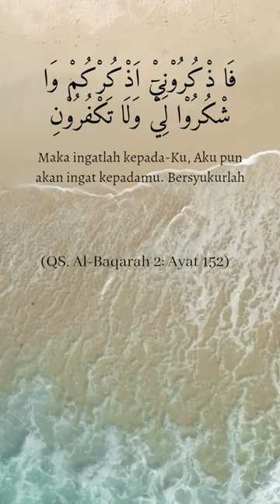MembacA 2 ayat al baqarah 152-153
membaca ayat al baqarah 152-153